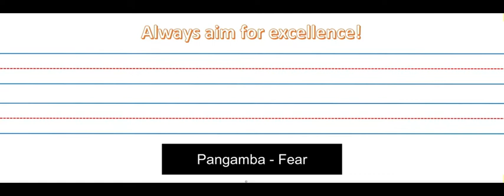Pangamba - Fear | Filipino - English translation | Cursive Writing | Gabay sa pag-aaral